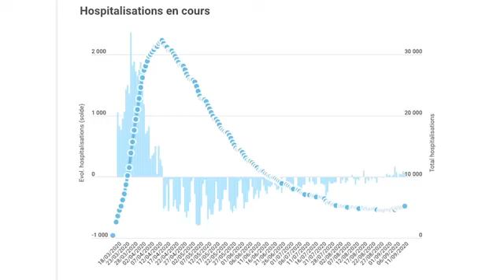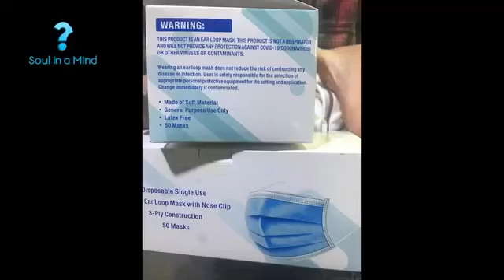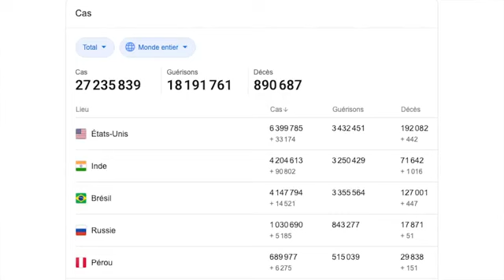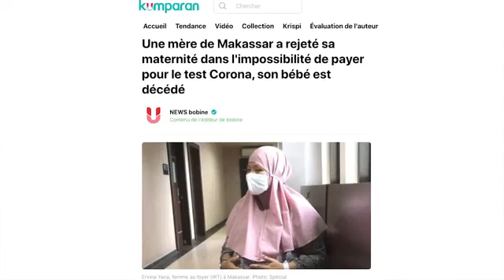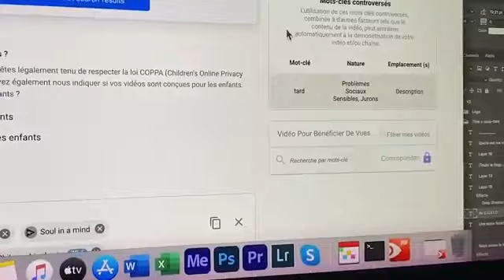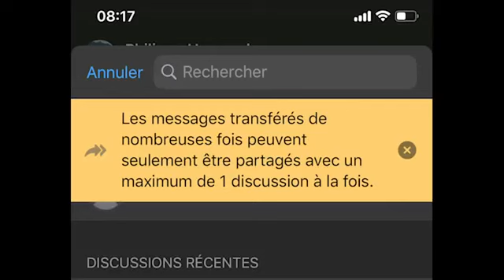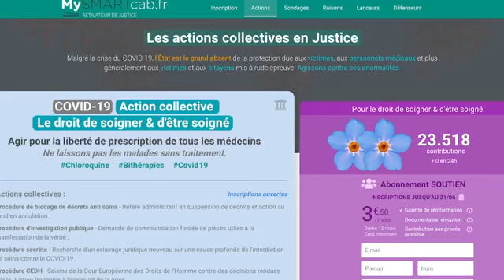La Muselière 2021